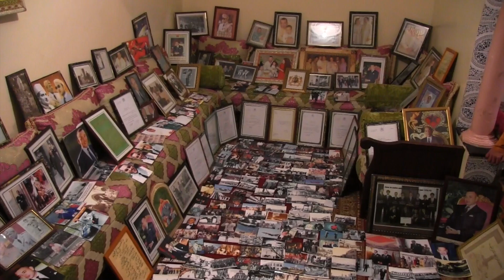عاشق الرسائل الملكية